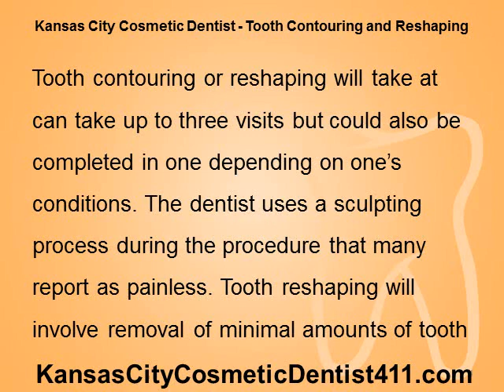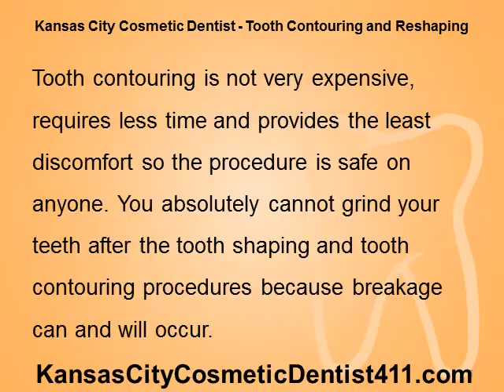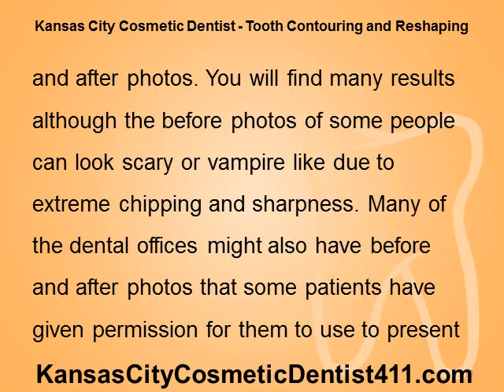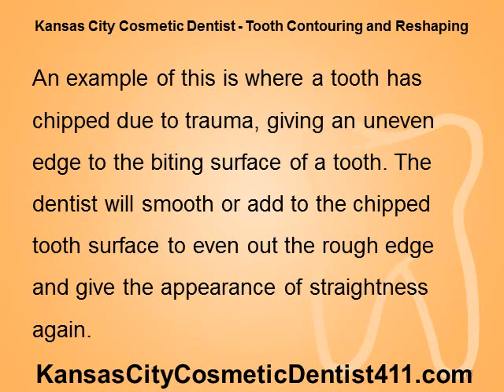Kansas City Cosmetic Dentist - Tooth Contouring and Reshaping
Kansas City Cosmetic Dentist is your best resource for information on Cosmetic Dentist in Kansas City.